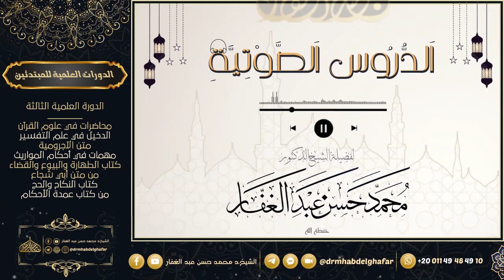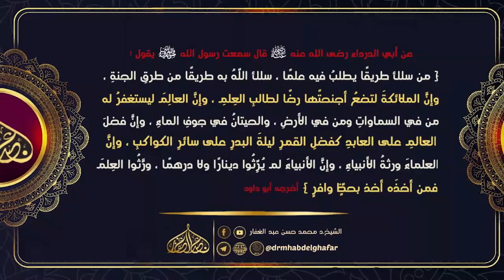الإبانة الكبرى 13 12 2022